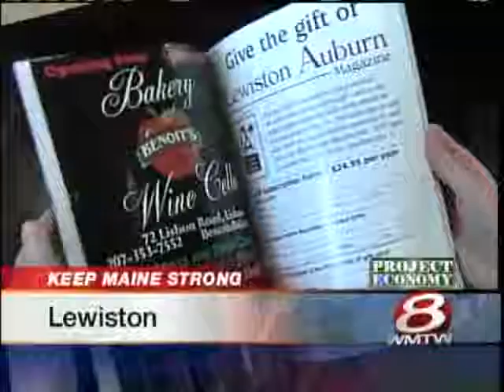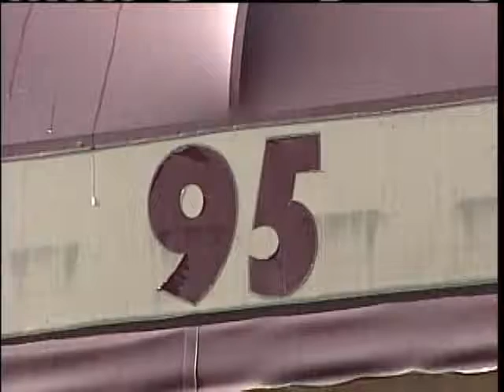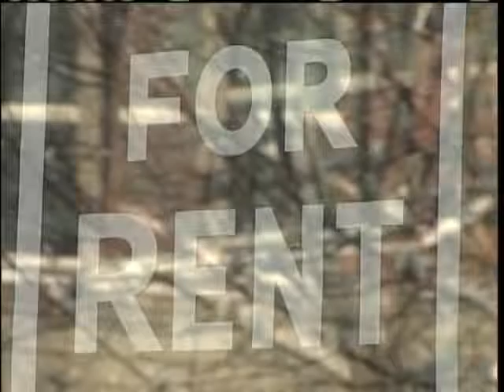Towns Are Working To Keep Maine Strong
Business in Lewistion and Biddeford are expanding and growing despite the sagging economy. News 8's Thema Ponton reports.